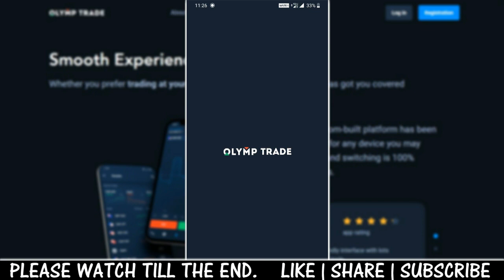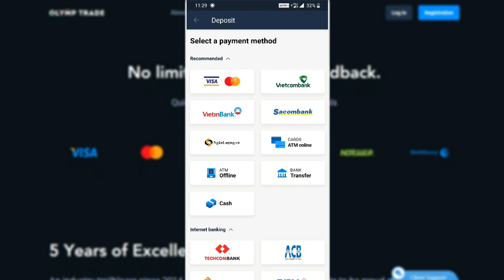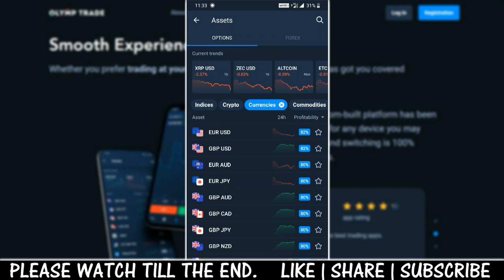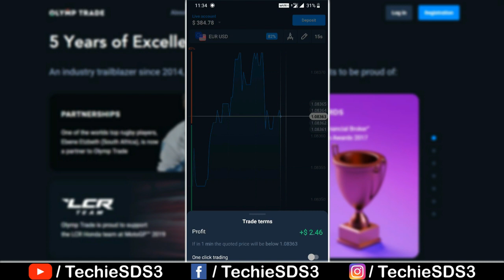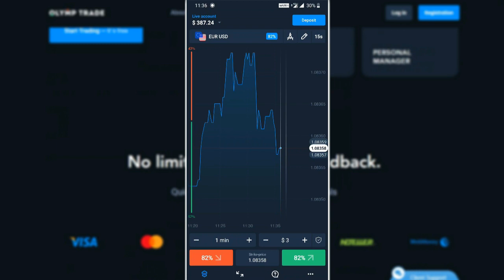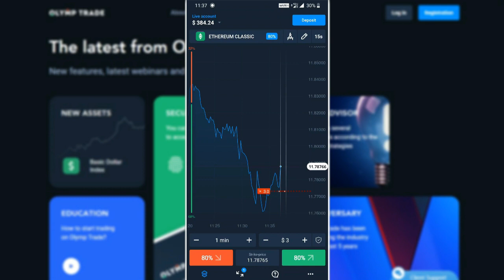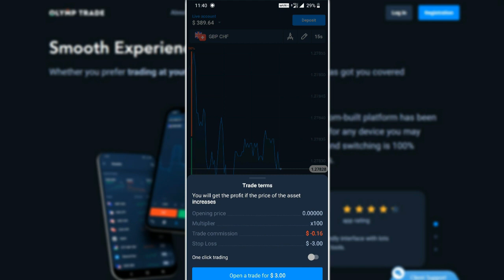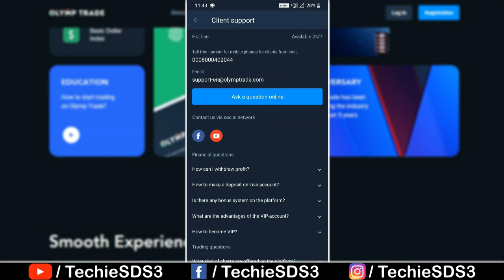How to Earn 50,000 Per Week Online with Low Investment | Olymp Trade Review | The Best Trading App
Olymp Trade. The Best Online Trading Platform
How to earn on Olymp Trade, deposit and fast money withdrawals
के वल जमा करने के लिए इस लिंक का उपयोग करें
ओलंपिक व्यापार। स र्वश्रेष्ठ ऑनलाइन ट्रेडिंग प्लेटफॉर्म
ओलंपिक व्यापार, जमा और तेजी से धन निकासी पर कै से कमाएं
In this video I will show you how to deposit withdraw and trade using the Best trading platform.
Olymp Trade. Fast Withdrawals only on Olymp Trade. If you are interested in this kind of video stay
tuned, next videos I will show you how to use strategies in trading.
इस वीडियो में मैं आपको दिखाऊं गा कि बेस्ट ट्रेडिंग प्लेटफॉर्म का उपयोग करके जमा दि%कासी और व्यापार कै से करें।
Olymp Trade । के वल Olymp Trade पर तेजी से ध% की वापसी। यदि आप इस तरह के वीडियो में दिलचस्पी रखते
हैं, तो अगले वीडियो मैं आपको दिखाऊं गा कि ट्रेडिंग में रण%ीतियों का उपयोग कै से करें।

About Olymp Trade :
OlympTrade is your quick and easy-to-use tool to the financial market.
More than 700,000 people worldwide trade online with us every day. We'll teach you to invest and make the most on the price movement of the market online, taking into consideration all possible risks.
Our platform provides easy registration, access to a demo account with 10,000 demo credits, interactive charts, and a variety of technical indicators.

Why do traders choose us?

Reliable platform
We use only the latest trading algorithms and provide speedy order execution, real-time prices, and accurate trading signals to help you invest effectively. Our platform is designed to fit your investing needs. You just need to take a few steps in order to trade: install the app, sign up and access the world of trading.
Being a fully regulated trading platform, you can rely on the technology, analyze the market, predict its ups and downs, and invest online.

Top assets for successful investing
Choose an asset, analyze charts, set your trade time and the direction of price movement and enjoy trading with OlympTrade. You can take control of your investing portfolio and manage risks with stop and limit orders. Once you realize that your forecast is incorrect and the price is going in the other direction, you can cancel the trade and save part of your trade amount.

Invest securely
You can assess the benefits of our trading platform, test its functionality, discover various assets, and hone your own trading strategies with no risk to your capital by practicing in the demo account. With a risk-free demo account, you can open trades without investing your own money, take advantage of multiple trading tools, and benefit from our 24/7 support. When you feel confident, you can switch to a real account, deposit money and start trading anywhere and anytime.

Premium professional assistance
With OlympTrade you can get dedicated assistance, tailored to your needs. This reliable broker is your guide in the world of financial markets. Online Academy of trading, comprehensive webinars on trading strategies and signals, educational materials on trends and trend trading, and latest investing analytics help you improve your skills and earn money online.

Trading is risky. Where there is potential for gain, there is potential for loss. Learn the risks.